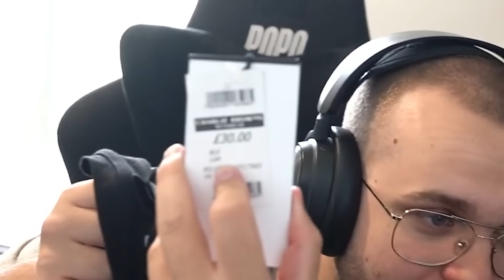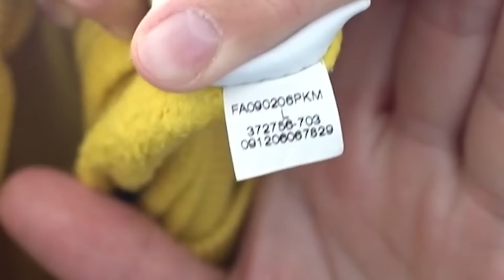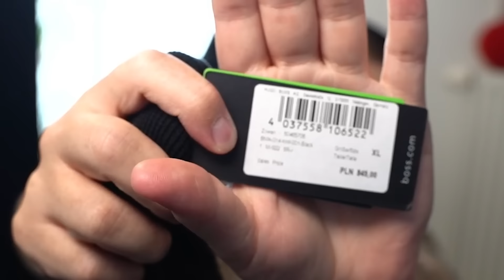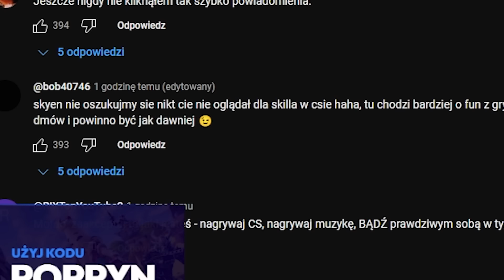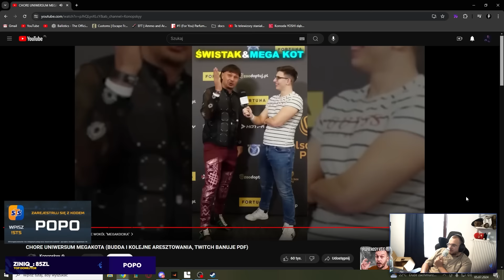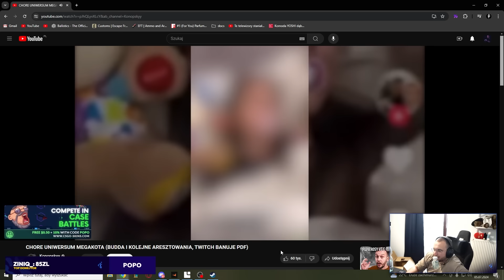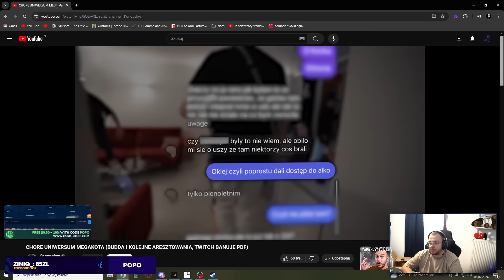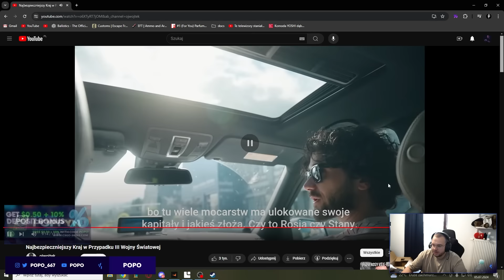POPO | BAZAREK UBRAŃ, SKYEN, 8NASTKA Z BYŁĄ, MAŁOLATY MEGAKOTA, OJWOJTEK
Myszeczki piszcie na IG po ciuszki 🥰
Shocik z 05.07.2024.